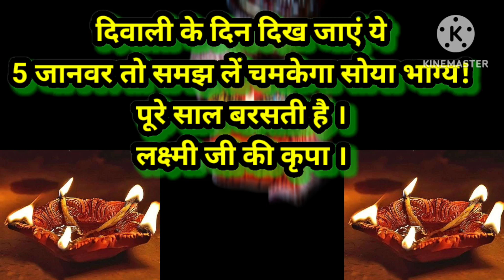Diwali ke din dikh jaye ye 5 janwar ।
Diwali ke din dikh jaye ye 5 janwar । diwalispecial diwali dhanteras diwali2023जानिए धनतेरस शुभ मुहूर्त । धनतेरस पूजा शुभ मुहूर्त।

धनतेरस कब है 2023। 2023 mein diwali aur dhanteras kab hai। dhanteras kab hai 2023 mein
Dipawali kitne tarikh ko hai। Diwali kab hai 2023 mein

your Query:-

2023 me diwali kab hai
2023 mein diwali kab hai deepawali kab hai dipawali kab hai
2024 me diwali kab hai dipawali kab ki hai
2023 mein dipawali kab hai deepawali kab ki hai diwali kab hai 2023
2023 diwali kab hai deepawali kab hai 2024
2024 diwali kab hai
2023 diwali kab hai
2024 mein dipawali kab hai diwali kab ka hai diwali kab ki hai
2023 ka diwali kab hai
2024 ki diwali kab hai
2023 me diwali kab hai
2023 ka diwali kab hai
2023 ka diwali kab hai

2023 mein diwali kitne tarikh ko hai

2023 me diwali kitni tarikh ko hai 2023 mein diwali kab hail muharram kab hai kitne tarikh ko dipawali kab hai 2023 mein nag panchami kis tarikh ko hai magic cube store change kitne tarik ko hoga dipawali 2023 diwali kab hai 2023
2023 me diwali kab hai diwali 2023 diwali 2023 mein kab hai muharram kab hai 2023 muhharam kab hai 2023 muharram kab hai 2023 me
diwali 2023
diwali 2023 date
2023 me diwali kab bai
2023 me diwali kab hai
diwali
2023 mein diwali kab hai
2023 diwali date
2023 me diwali kitni tarikh ko hai
2023 diwali
diwali kab hai 2023
diwali date 2023
diwali 2023 date and time
2023 ka diwali kab hai
deepawali 2023
when is diwali 2023
diwali 2023 kab hai
diwali kab hai 2023 me
diwali 2023 date & time
2023 diwali kab hai
diwali 2023 mein kab hai
2023 ka calendar
calender 2023 calendar,calendar
2023 ka calendar
calendar
august 2023 calendar
january calendar 2023
festival calendar 2023
printable calendar 2023
september 2023 calendar
calendar design 2023
2023 august calendar
august 2023 calendar in telugu
kalendar 2023
calendar reasoning
new calendar 2023 calendars
wall calendar 2023
blank calendar 2023
दीवाली धनतेरस कब है 2023
धनतेरस 2023
दीवाली कब है 2023 में dhanteras 2023 धनतेरस शुभ मुहूर्त 2023 dhanteras 2023 date धनतेरस पूजा विधि धनतेरस 2023 सोना खरीदने का शुभ मुहूर्त धनतेरस 2023 में कब है दिवाली 2023 में कब है diwali 2023 date धनतेरस 2023 में कब हे पड़ेगा। 2023 में कब है धनतेरस पर्व तिथि धनतेरस 2025 कब है धनतेरस 2022 कब है दीवाली धनतेरस कब है 2024 राखी कब है 2023
धनतेरस 2023
दीवाली कब है 2023 में
dhanteras 2023
धनतेरस शुभ मुहूर्त 2023 dhanteras 2023 date
धनतेरस पूजा विधि धनतेरस 2023 सोना खरीदने का शुभ मुहूर्त
धनतेरस 2023 में कब है
दिवाली 2023 में कब है
diwali 2023 date धनतेरस 2023 में कब है पड़ेगा।
2023 में कब है धनतेरस पर्व तिथि धनतेरस 2025 कब है धनतेरस 2022 कब है दीवाली धनतेरस कब है 2024 राखी कब है 2023